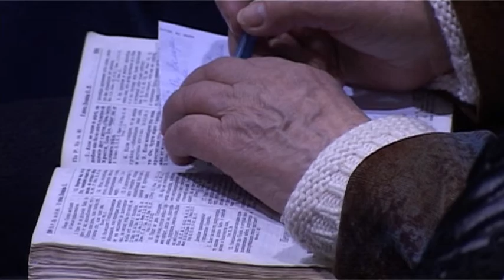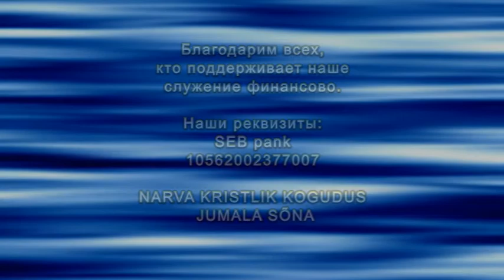2013_01_06-Vladimir_Sednev-4TO_BOG_POVELIT_MNE_DELAT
2013/01/06-Владимир Седнев-ЧТО БОГ ПОВЕЛИТ МНЕ ДЕЛАТЬ